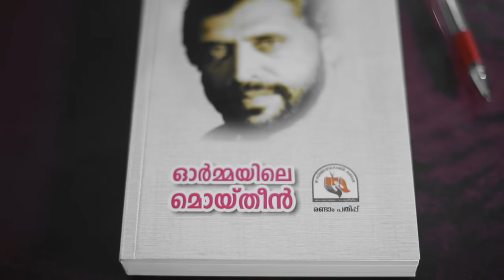മൊയ്തീന്റെ പെണ്ണ് കാഞ്ചനമാല പറയുന്നത്‌ നോക്കൂ | mukkam moidheen kanchanamala | ennu ninte moidheen